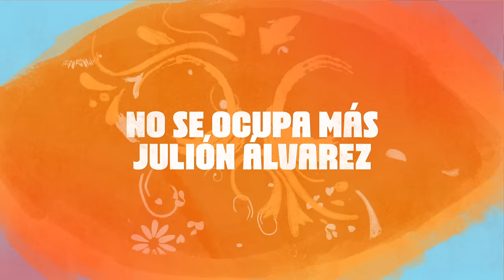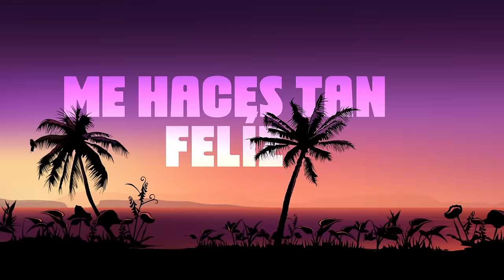Julión Álvarez - No Se Ocupa Más (Video Lyric)